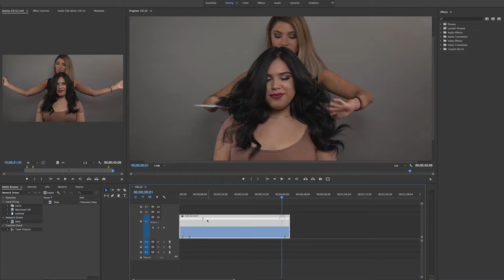Pr Pro Tutorial (very fast) How to create hyper speed Effect in Premiere Pro only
a rough and quick way to use footage to get a hyperspeed effect in pr pro only.

i apologize for not giving much detail. But it should suffice.